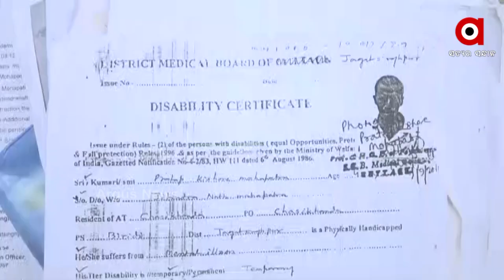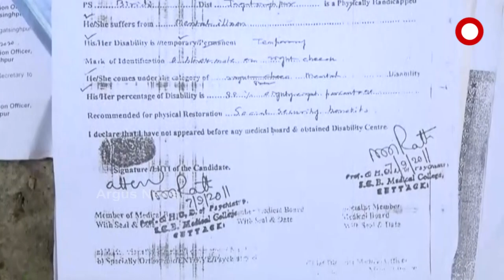ପାଠ ପଢା ପାଗଳ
ଏହାର ଜ୍ୱଳନ୍ତ ଉଦାହରଣ ହେଉଛନ୍ତି ପ୍ରତାପ ମହାପାତ୍ର। ମାଟ୍ରିକରେ ଟପ ଟେନରେ ରହିଲେନି ବୋଲି କରିଥିଲେ ଆତ୍ମହତ୍ଯା ଉଦ୍ୟମ। ତେବେ ଭଗବାନଙ୍କ କୃପାରୁ ତାଙ୍କ ଜୀବନ ସିନା ବଞ୍ଚିଗଲା । ହେଲେ ମାନସିକ ବିକୃତି ତାଙ୍କ ଜିବନ ଦୁର୍ବିସାହ କରିଦେଇଛି